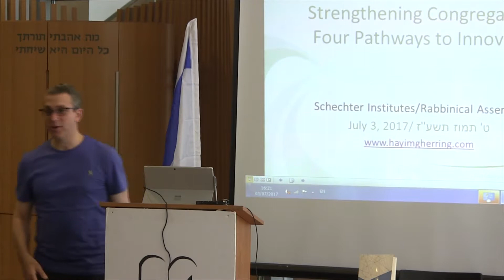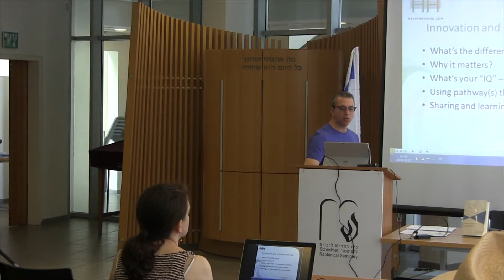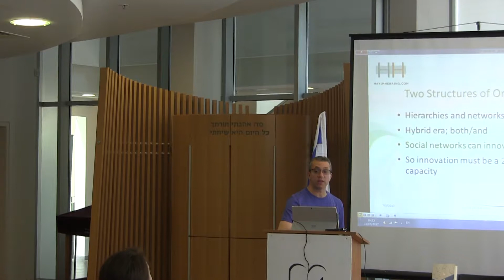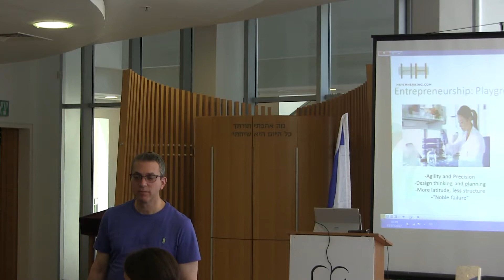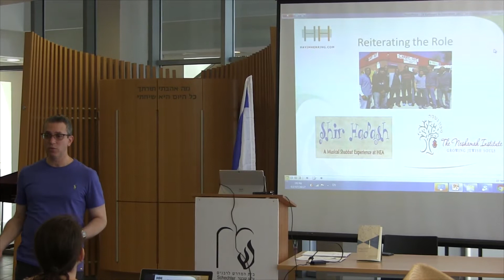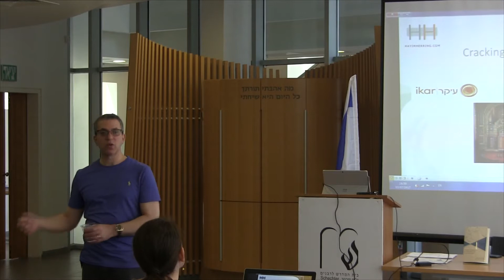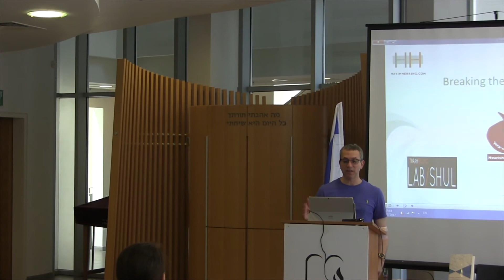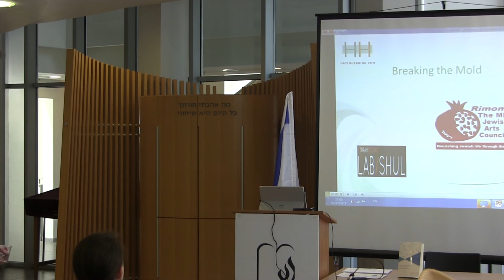Rabbi Hayim Herring, Ph.D.: Innovation and Entrepreneurship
The Schechter Institutes and The Rabbinical Assembly present:

Four Pathways to Innovation with Rabbi Hayim Herring, Ph.D.
Monday, July 3rd 2017 at the Schechter Institute, Jerusalem

Congregations and organizations are increasingly expected to be more “innovative” and “entrepreneurial.” But what do those concepts mean in the context of a kehillah and how can congregational leaders pivot toward ongoing innovation while remaining authentic?